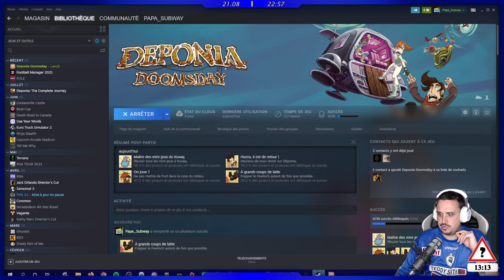[Deponia Doomsday] Ep. 2 (part 1)